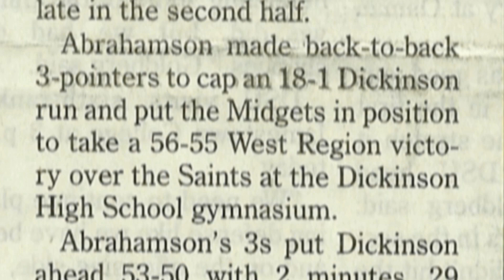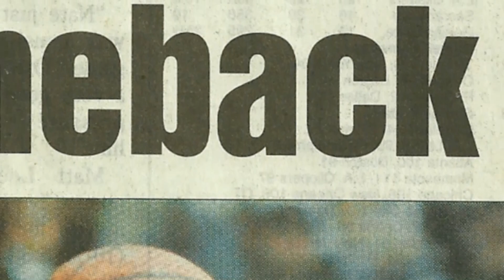DHS Boys Basketball Highlights 2009-2010